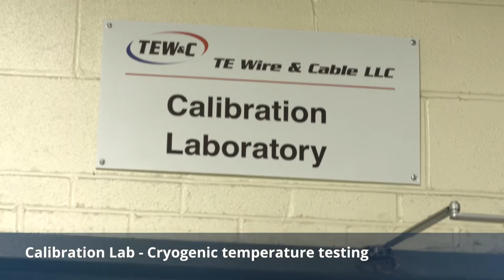A Quick Tour of Our Manufacturing Plant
TE Wire & Cable LLC, a Marmon Wire & Cable/Berkshire Hathaway Company, is a premier Thermocouple and Specialty wire and cable manufacturer that was formed from the Wire and Cable Division of the Thermo Electric Corporation. The Operations for the manufacture of wire and cable have been in existence for more than 65 years, having been started to provide high quality wire to the thermo-sensing and temperature measurement markets in 1941. TE Wire & Cable LLC manufactures a full line of thermocouple wire and cable, from iron and nickel-based alloys, and copper instrument and control cable. TE Wire & Cable maintains an in-house laboratory directly certified by the National Institute of Standards and Technology (NIST), allowing it to calibrate its own wire which in turns provides a higher quality product with lower cost and improved efficiency. TE Wire & Cable is highly regarded as the industry leader and has developed a well founded reputation for providing high-quality temperature measurement wire & cable products with short lead times and competitive prices.